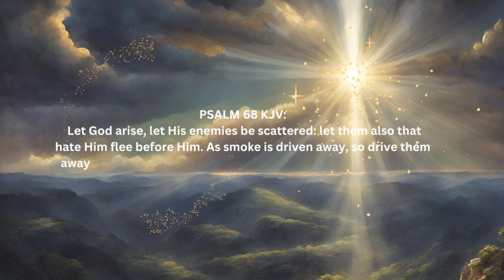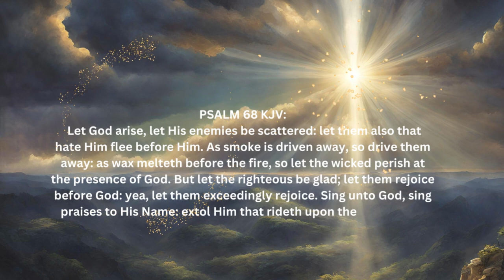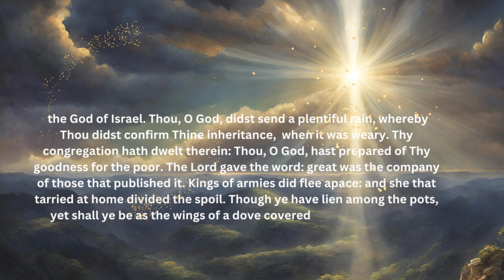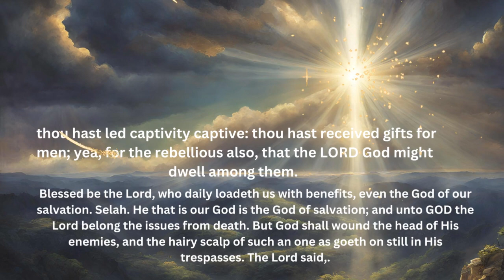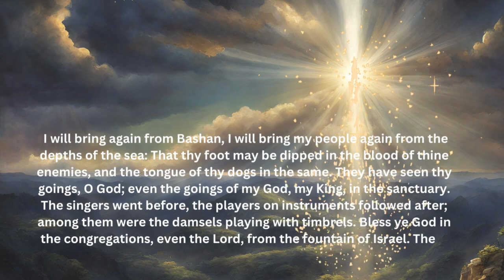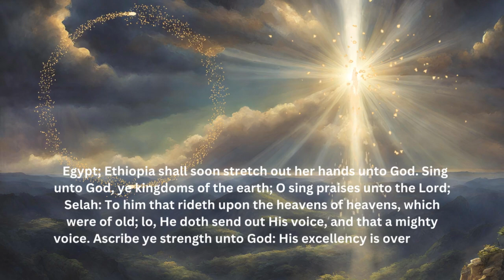✝️⚔️LET GOD ARISE And His Enemies Be Scattered. Psalm 68 Arise Oh God And Deliver Your People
Psalm 68 is a powerful Psalm of deliverance for God's people. Use this powerful Psalm throughout your day to walk in victory. This Psalm is good for devotional and meditation or just bible reading. Psalm 91, Psalm 23, and Psalm 7 are for you also.